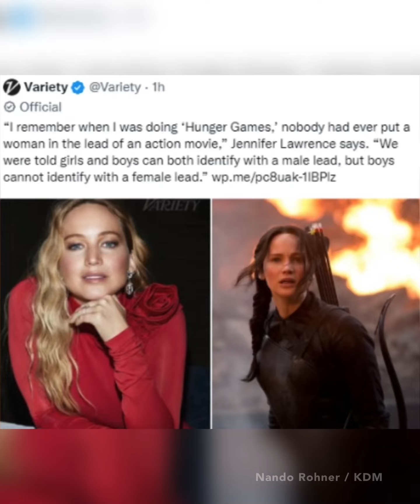„Jennifer Lawrence was not the first Action Heroine“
My Tribute to „Jennifer Lawrence was not the first Action Heroine“

A @konigreichdermonsteroffici5770 Presentation